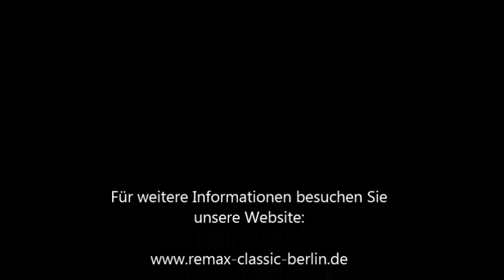Investorentypen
Herzlich Willkommen auf dem Kanal von RE/MAX Classic Berlin.

In diesem kurzem Video erfahren Sie mehr darüber welche Investorentypen es gibt.